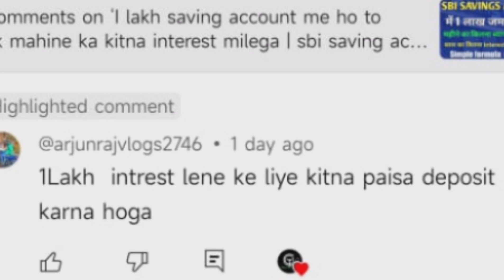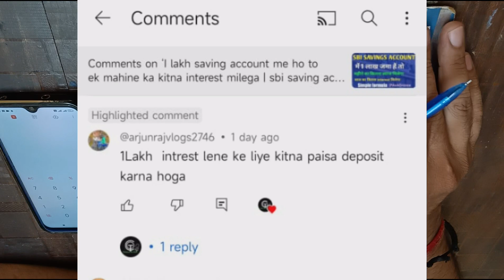1 lakh ka interest lene ke liye savings account me kitna Paisa rakhna hoga 2024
1 lakh ka interest lene ke liye savings account me kitna Paisa rakhna hoga
I lakh saving account me ho to ek mahine ka kitna interest milega | sbi saving account interest

SBI Saving Account interest kitna milta hai aur konsi date me credit hota hai  2023

hello dosto aaj ki video me @arjunrajvlogs2746 ne question Kara tha ki 1 lakh ka interest lene ke liye savings account me kitna Paisa rakhna hoga to Maine is video me unke sawal ka jawab de Diya hai.

thanks.

your queries -
1 lakh ka interest lene ke liye savings account me kitna Paisa rakhna hoga
sbi saving account interest 1 month me kitna milega
savings account interest rates
savings account interest rate
savings account
saving account me kitna paisa rakh sakte hain
savings account interest rates 2024
savings account interest rate 2023
saving account limits
saving account transaction limit
cash deposit limit in saving account
saving account cash deposit limit
saving account,sbi saving account interest 1 month me kitna milega
punjab national bank savings account interest rates